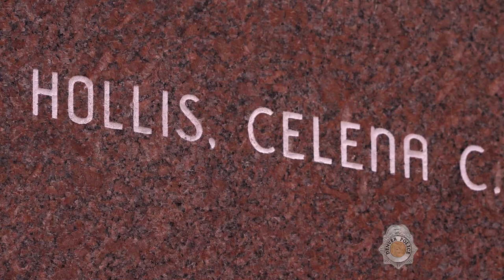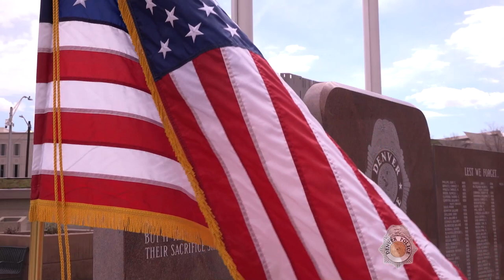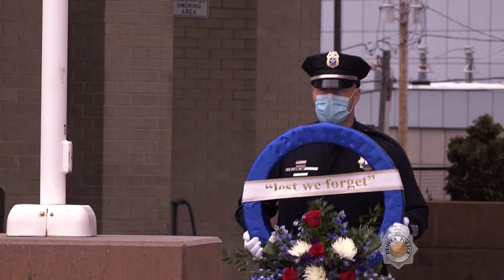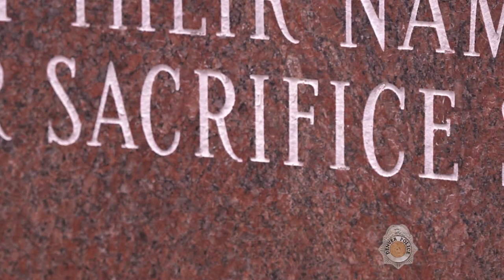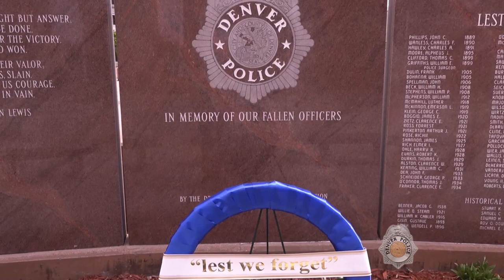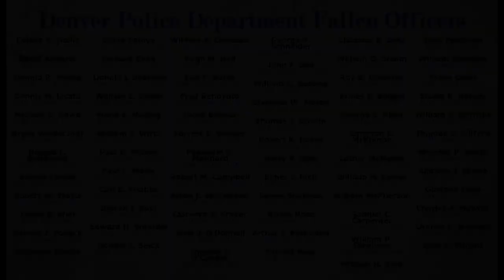Denver Police Memorial 2020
Each year during this week in May, we gather together to honor the 72 Denver Police Officers who have been killed in the line of duty. While the family and friends of those we've lost could not attend this year due to the COVID-19 pandemic, they are forever kept in our hearts.